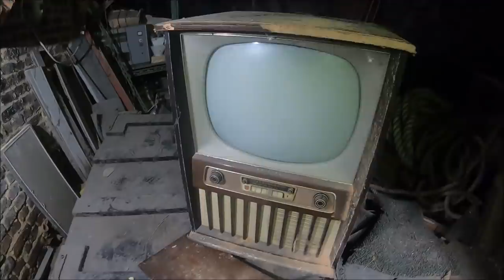Rolls-Royce w garażu oraz cyrk obwoźny